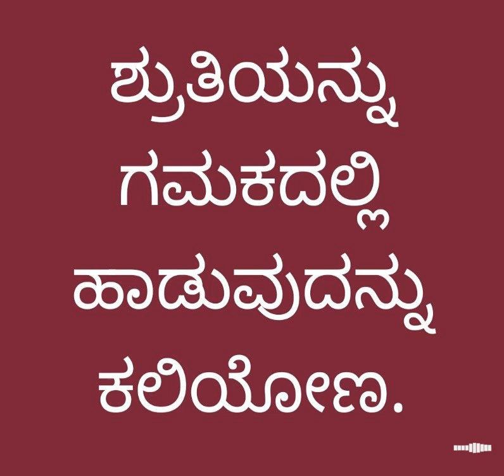ಶ್ರುತಿಯನ್ನು ಗಮಕದಲ್ಲಿ ಹಾಡುವುದನ್ನು ಕಲಿಯೋಣ - Abhishek Kulkarni.